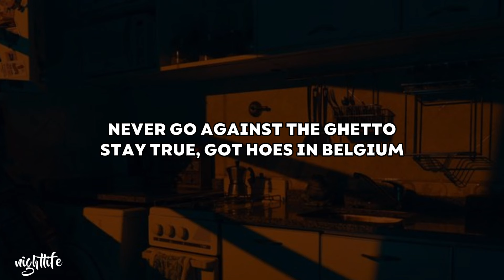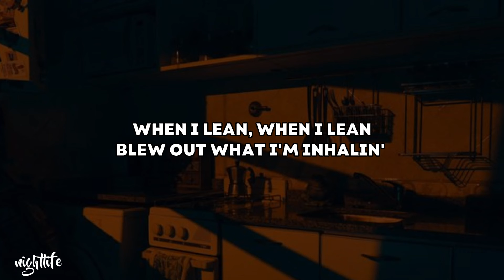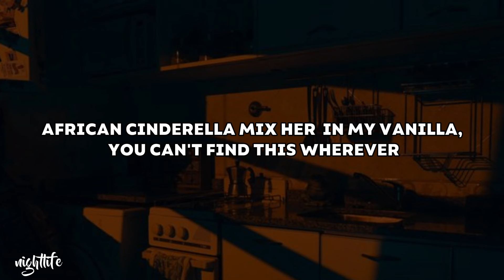Future, Metro Boomin - Cinderella (Lyrics)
Lyrics:(Lyrics):
[Intro: Future]
Sip red, sing to the devil (Pluto)
Sip red, sing to the devil (Yeah)
Sip red, talk to the devil ('Tro)
Rack, racks don't stuck together
Racks on, racks stuck together
Sip red, talk to the devil
I'm 'bout, I'm 'bout to just, I'm 'bout to, I'm 'bout to
Let's walk on this motherfucker right quick because—

[Chorus: Future]
Sip red, talk to the devil (Pluto)
Rosetta stones forever (Let's go)
Hot yellow, canary yellow (Hot yellow)
Hot chocolate, Cinderella
Trap off a tractor-trailer (Tractor)
New paper stuck together
Bad bitch gon' fuck my bezel (For sure)

Strapped up with heavy metal
Sip lean, talk to the devil
Hi-Tech, stay confidential
AP, a presidential
Never go against the ghetto
Stay true, got hoes in Belgium (Uh-huh)
New bitch, new car, it's levels (Uh-huh)
I piss Codeine on peasants
Freebandz, you got it, let's get it (Free)
Get a check, then flip it in the trenches (Yeah)
And the jets fueling with the Bentley (Skrrt)
Cartier with buffs, they vintage (Ah)
Pour a eighth, see the rings on glisten (Yeah)
Real ice make a bad bitch listen (Yeah)

[Chorus: Future & Travis Scott]
Rosetta stones forever
Hot yellow, canary yellow
Hot chocolate, Cinderella
Trap off a tractor-trailer
Bad bitch gon' fuck my bezel (Mmm-mm)

You know it's high price levels
Two Ms, that's on the pedal (Uh)
This bitch make that bitch jealous
This cup ain't never fail us (Uh)
My Js, they match her melon
You know it ain't no tellin' (Uh)
Rather go duck a felon
The bankroll tucked for bailin' (Uh)
When I lean, when I lean (When I lean)
Blew out what I'm inhalin' (Yeah)
This gas broke out, propellant (It's lit)
Back to back like a train
Think twice tryna derail us
The gang like the Goodfellas
Took off, propane propellers
She like gold watch, gold chain
African Cinderella (Ooh)
Mix her in my vanilla, you can't find this wherever (Ooh)
Thug in all types of weather
In space, lookin' for better (Mmm-mm-mm)
When I lean, when I lean, when I lean (When I lean)

Rosetta stones forever (Yeah)
Hot yellow, canary yellow (It's lit)
Hot chocolate, Cinderella (Ooh)
Trap off a tractor-trailer (Trap)

[Outro: Travis Scott]
Ooh-ooh-ah
Ooh-ooh-ah